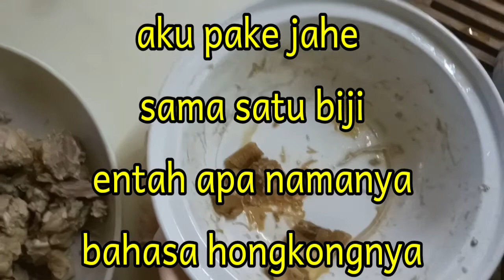Resep steam daging Kasiat Untuk Penambah Darah ‼️Ala Tkw hongkong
Resepsteam daging  Kasiat untuk penambah darah‼️ala Tkw hongkong